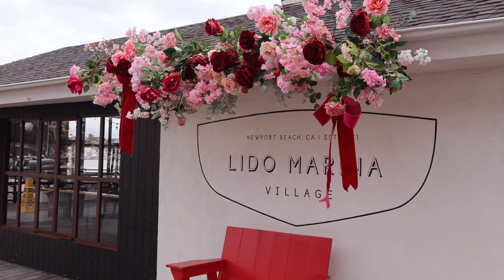I Saved $10,000 shopping at The Real Real | Designer Clothing Try On Haul | Review | ANNA CASEY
Shopping on The Real Real pay attention to a GOOD VALUE pieces. Most of the items I showed you in this video were tagged as a GOOD VALUE. And also look through Editors' Picks. I linked some of the stuff that I showed you and I could find and also similar pieces, in case you want to check it out

0:00 The Real Real Store in Newport Beach
LOUIS VUITTON 2022 Skinny Leg Pants size XS
LOUIS VUITTON 2022 Skinny Leg Pants size L
BOTTEGA VENETA Black Square Sunglasses

5:06 LOUIS VUITTON 2016 Sequin Nightbird Petite Malle
LOUIS VUITTON Monogram Petite Malle
LOUIS VUITTONMonogram Reverse Cannes w/ Strap
LOUIS VUITTONBicolor Empreinte Bandoulière Shoulder Strap
LOUIS VUITTON Monogram Bandoulière Shoulder Strap

8:42 SAINT LAURENT V-Neck Long Dress
Saint Laurent Cutout Backless Crepe Slipdress
SAINT LAURENT Opyum YSL Logo-Heel Sandals with Black Hardware
Saint Laurent Cat-Eye Acetate Sunglasses
LOUIS VUITTON Louisette Earrings

11:37 PRADA Scoop Neck Sleeveless Top w/ Tags
PRADA Silk Scoop Neck Top size S
PRADA Ribbed Knit Jersey Tank Top
PRADA triangle-panel lanyard credit card holder

13:07 PRADA Skinny Leg Pants
PRADA Virgin Wool Skinny Leg Pants w/ Tags size XS
PRADA Skinny Leg Pants w/ Tags size S

14:14 KHAITE High-Rise Straight Leg Jeans w/ Tags
KHAITE Albi high-rise straight-leg jeans
KHAITE High-Rise Straight Leg Jeans size M
16ARLINGTON SSENSE Exclusive Beige Solaria Tank Top
COPERNI Silver Logo Earrings